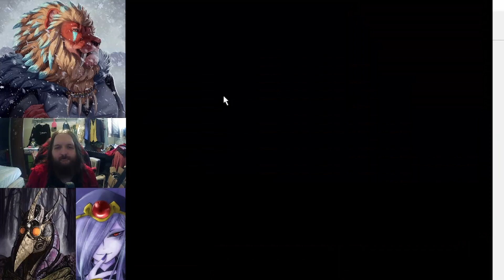Shining Force Part 24: Beating a Dead Horse Part 1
To harvest the glue, first, you must quickly and painlessly put down the horse. Not literally put it down to the ground, I mean remove it's life from the equation. After which you need to clean and shave it. Then lightly beat it repetitively until all the skin has been completely shredded, the muscles are beyond tender levels of even the weakest of gums and the bones are nothing more than dust. After this, throw everything into an industrial-size blender and blitz until the stuff becomes gooey and sticky.

Also, I have a new schedule for Twitch.

As for uploading on YouTube, the Schedule is...

Mondays, Spyro 3 and Castlevania SOTN

Tuesdays, Mortal Kombat and Soulcalibur 3

Wednesdays, Pokemon Colosseum and Shining Force

Thursdays, Luigi Mansion and Warioland 2

Fridays, Metal Gear Rising.

Saturdays, Sonic Generations.